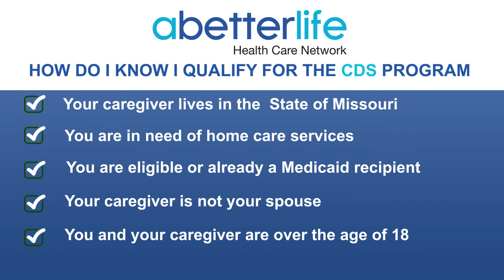Consumer Directed Services Program (CDS) Video Explainer - English